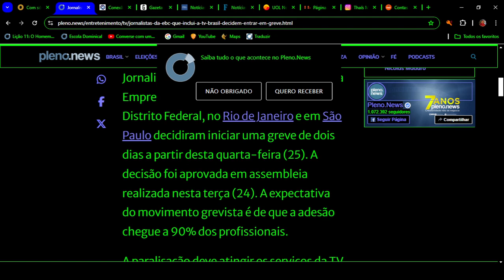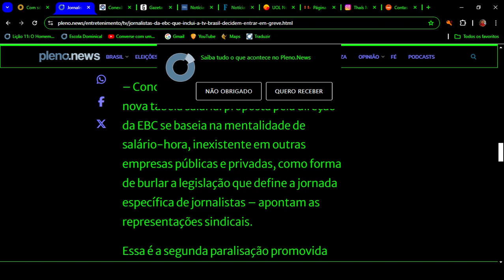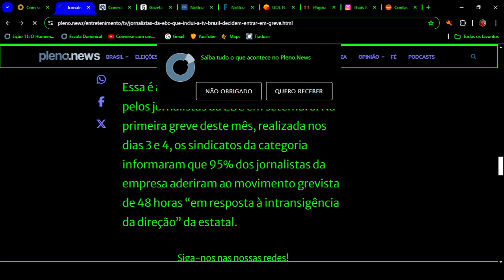Jornalistas da EBC entram em greve pela segunda vez em Setembro